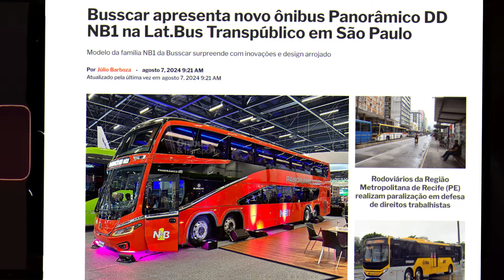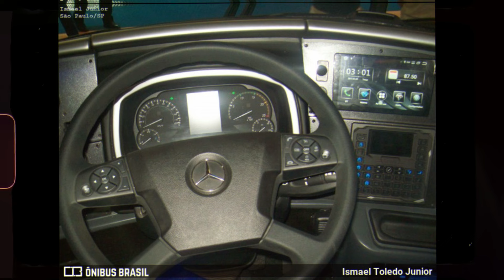AGORA É OFICIAL: NOVO ÔNIBUS LANÇADO!